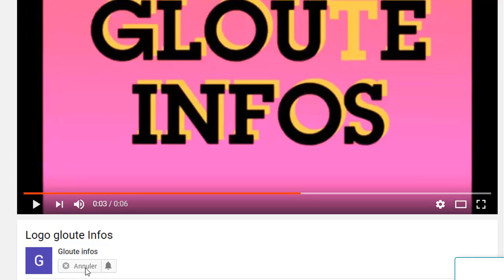Chris Yapi avait raisons!Depuis paris Affoussiata Bamba Lamine envoie un message poignant a Ouattara